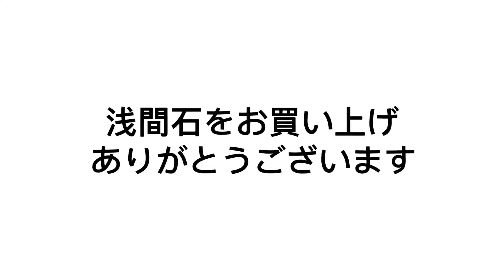石を割り出す・大阪から来店 揖斐川庭石センター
5年ぶりくらいのご来店。よくおぼえてくれてましたw

揖斐川庭石センター(本家ウェブサイト)

Facebook(日々雑感と、ほぼ毎日、仕事ぶりを更新)

instagram (写真日記と、ほぼ毎日、仕事ぶりを更新)

LINE@（LINEをお使いの方はこちら。ほぼ毎日、お仕事ぶりを更新)

Twitter（どうでもいいつぶやきと、ほぼ毎日、お仕事ぶりを更新)

youtube（blogより多くの静止画像と動画をまとめた内容です。ほぼ毎日更新)